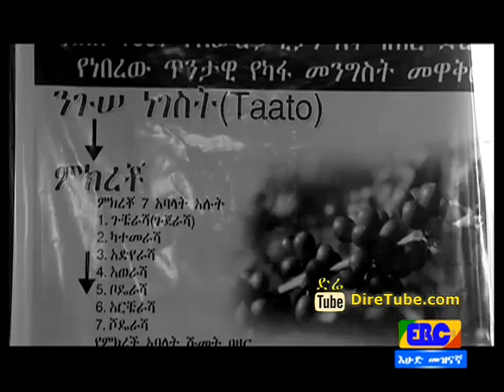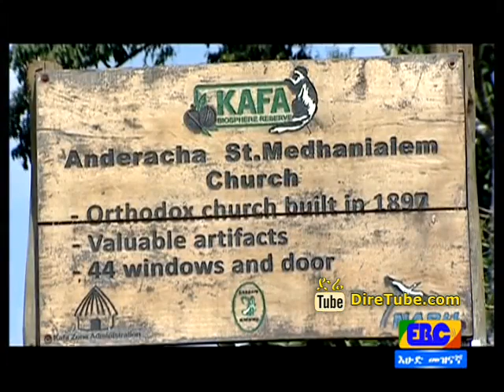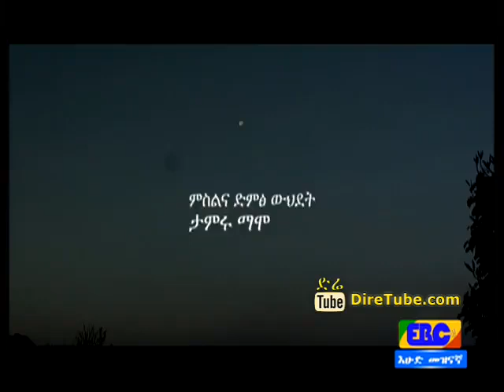Sunday Entertainment - Short Documentary about Kaffa, Ethiopia